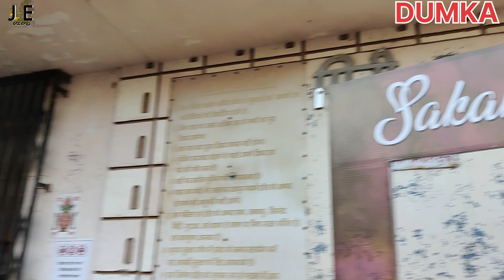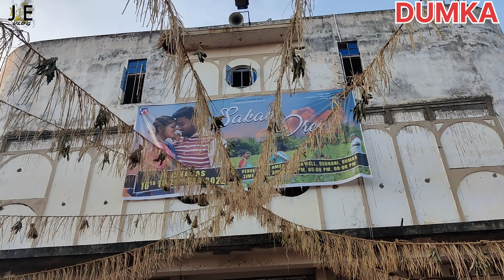बहुत मुश्किल से मिल रहा टिकट 😭😭 // अब कहां देखने को मिलेगा फिल्म